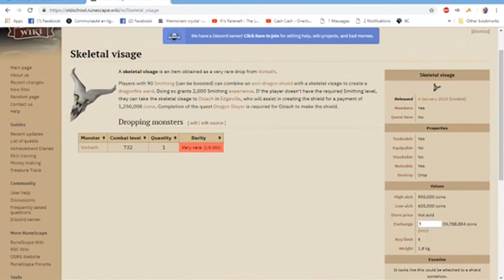THE DREAM!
Apologies for the image quality, I can only produce with what is given! This is today's 2nd SML!